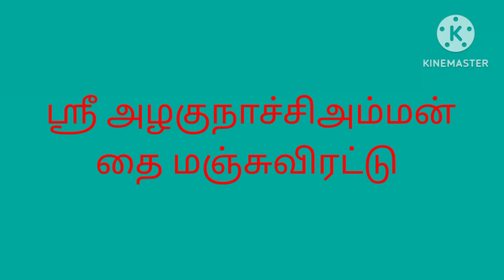தை பொங்கல் விழா நெல்லுகுண்டுபட்டி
ஶ்ரீ அழகு நாச்சிஅம்மன் கோவில்
நெல்லுகுண்டுபட்டி